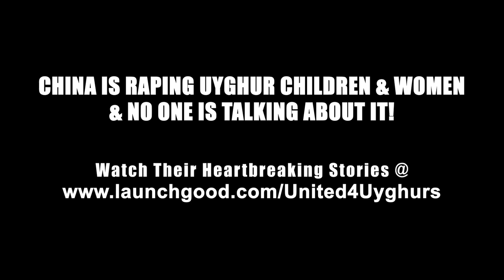WHAT CHINA IS DOING TO UYGHUR WOMEN! 😡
Watch The Heartbreaking Stories Of What's Happening To Our Uyghur Sisters

FOOD PACKS 4 UYGHUR MUSLIMS!

The Uyghur Muslims of China are arguably the most oppressed Muslims in the world. They are oppressed solely because of their Islam!

Fearing persecution, many Uyghur families, women, single mothers and children have fled to Turkey. Although they find safety of religion in Turkey, their economic situation in this strange land is below the poverty line.

It is our responsibility to honor our fellow Muslims, and not force them into begging, or worst, prostitution.

With the economic impact of Covid-19, and the rising unemployment rates, the poor and refugees have become more and more destitute.

This is why, TDR Network (registered charity no: GA3075) in association with Charity Right UK (registered charity no: 1163944) aims to feed over 100,000 meals to the Uyghur Muslims this year.

The regular meals not only free children and adults from hunger, but they also give them the chance to focus on developing other areas of their lives.

They contain nutritious ingredients like rice, flour, lentils, kidney beans, sugar, oil and dates.

Our goal is to raise $50,000 thousand within the end of Ramadan 2021!

Your donation will transform into 100,000 meals, and you will receive an update when and where they're delivered in sha Allah.

Allah says: “And they are those who give food – in spite of their own need, to the needy, and the orphan, and the captive, [saying in their hearts], 'We only feed you for the sake of Allah, and we desire nothing in return from you, not even a word of thanks.'’’ [76:8-9]

Allah, The Lord of the Worlds, identifies the people of belief to be the ones that give, ‘in spite of their own need’, and this is an important point for us to consider.

Despite the complains of charity fatigue, the battle for local versus national and the challenge from prominence in pictures helping fire victims, how many of us are actually giving, in spite of our own need?

Come join us in this noble mission to change the world, one plate at a time...

Be Part Of This Noble Endeavor!

TDR Team.